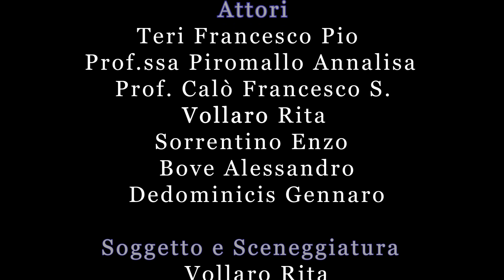PEZZI DI VETRO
PROGETTO UDA 3K realizzato dagli allievi SCIELZO LUCIA, VOLLARO RITA, TIPALDI ANNAMARIA, TERI FRANCESCO PIO a.s. 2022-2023 I.S.I.S. "ALFONSO CASANOVA" di Napoli